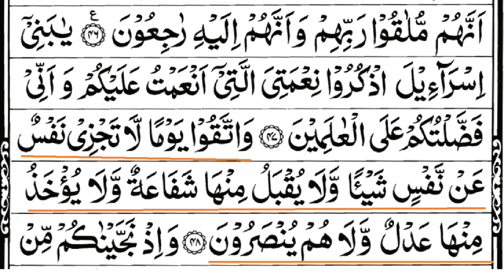Surah Baqarah Ayat 48 | Kuffar AUR Qyamat | FahamulQuran | Tilawat Tarjuma Tafsir FQ56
🔹Topics Covered 👇
*Bani Israel ko Tambeeh
*Nabi Alehesalam ki Ahlebait ko Naseehat
*Qayamat per sifarash ya Fidya

👇 Speaker 👇
Hafiz Nauman Akbar

🔹 Queries Resolved👇